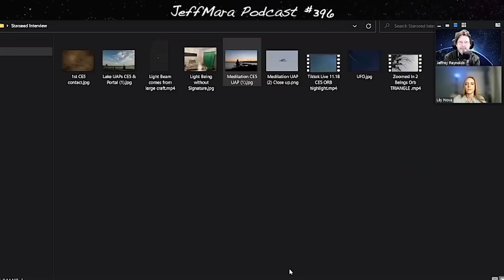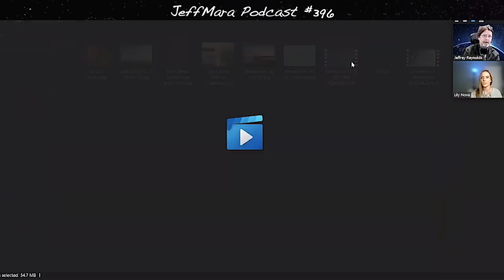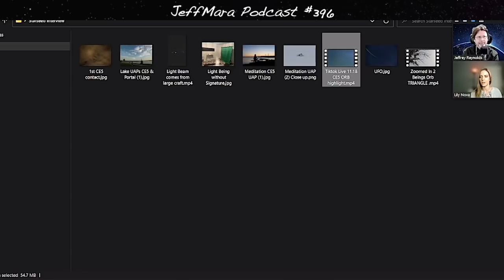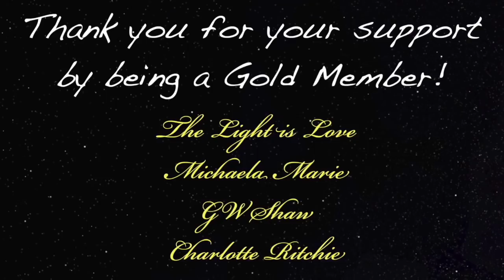Astrophotographer Shows Pictures and Videos of UFOs and Orbs - Lily Nova 396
Podcast guest 396 Lily Nova, astrophotographer, ET Contactee, CE5 practitioner, starseed and Cosmic Channeler. Lily Shows us some video and photos of UFOs, Orbs and more!

Digibyte  DMsrBPRJqMaVG8CdKWZtSnqRzCU7t92khE
Shiba      0x0ffE1bdA5B6E3e6e5DA6490eaafB7a6E97DF7dEe
Doge       D8ZgwmXgCBs9MX9DAxshzNDXPzkUmxEfAV
Eth.         0x0ffE1bdA5B6E3e6e5DA6490eaafB7a6E97DF7dEe